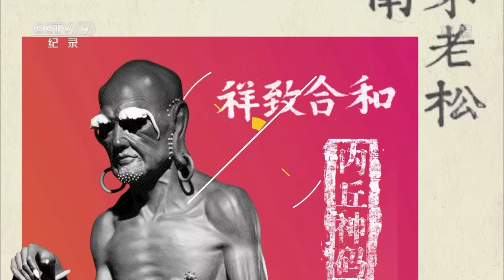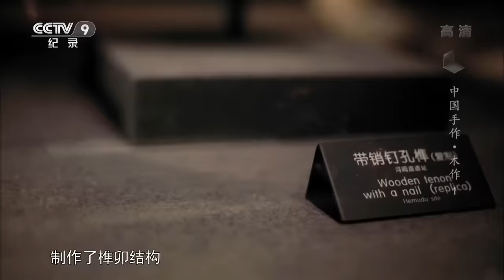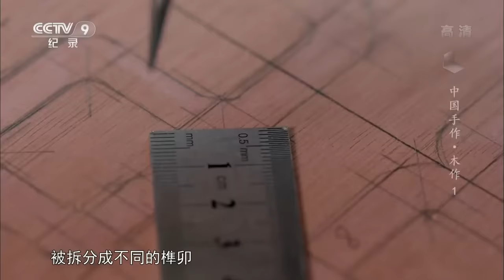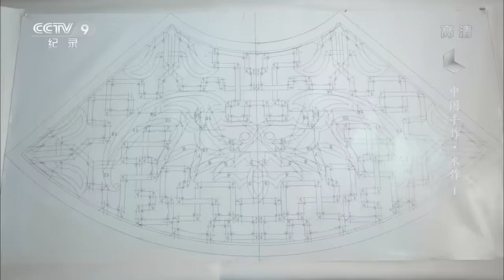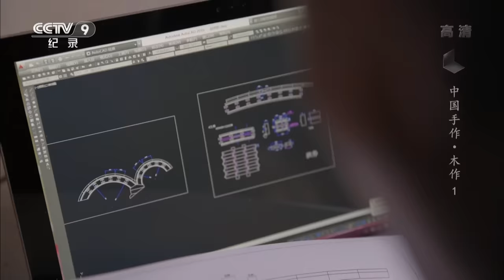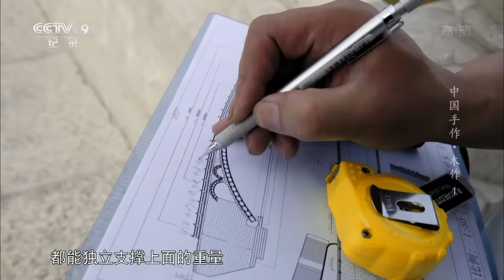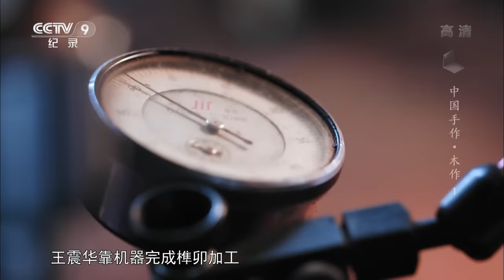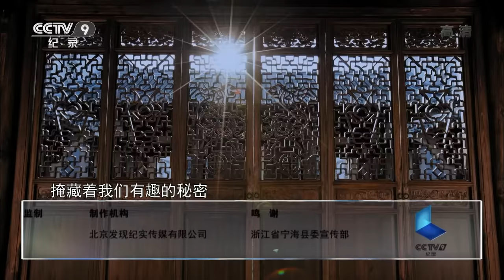【ENG】《中国手作》第一季 木作 第一集 榫卯智慧 | CCTV纪录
本期节目主要内容： 结是捆起来，构是架上去。把结构理解为动词，才会有所发展。中国在六七千年前便出现了大家熟悉的榫卯木构技术。榫卯可以被看作中国木作工艺的精髓。榫卯充满了中国古人的大智慧，一阴一阳，一盈一亏，互补共生，缺一不可。

本片讲述以木为材的手工匠人们，用自己对工艺的孜孜追求唤醒工匠精神的复兴，讲述木头本身对中国人思维方式的影响、塑造。